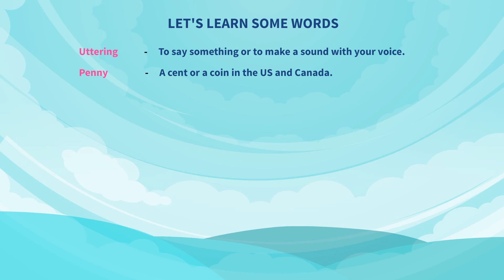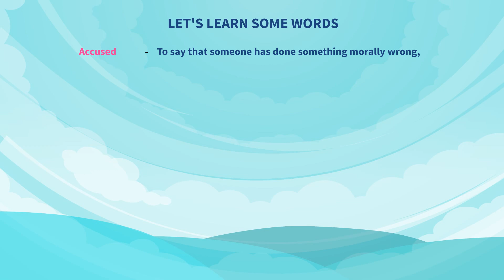The Honest Girl | English Stories For Kids | English Moral Story | English Moral Stories Ted And Zoe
► Story Name: The Honest Girl

► Script Writer: P K Mohanand

► Animation: ELE Animations

► Voiceover: Martha

© Video & Music copyrights with Moral Stories With Ted & Zoe